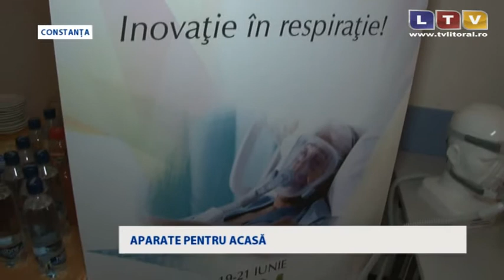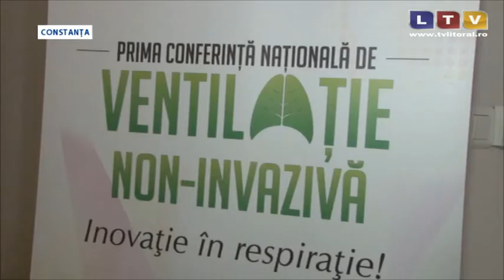Oamenii cu insuficiență respiratorie cronică au șansa de a își îmbunătăți ... - Litoral TV